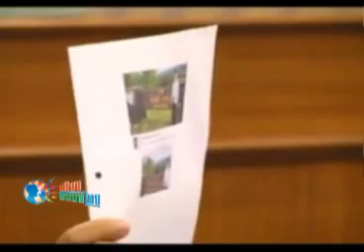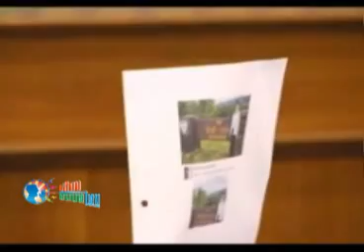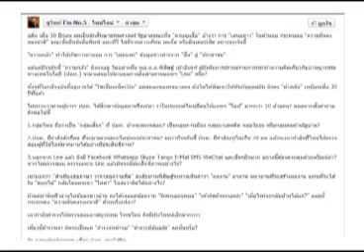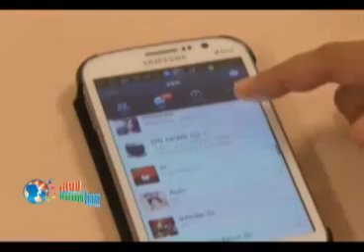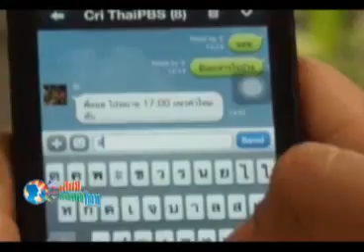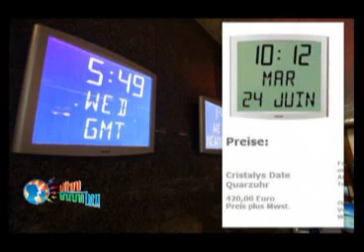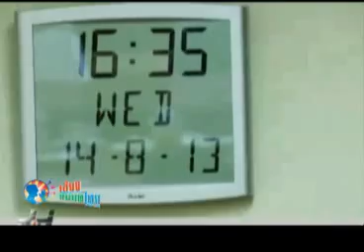เสียงชนบทไทย 15 08 56 เบรค1